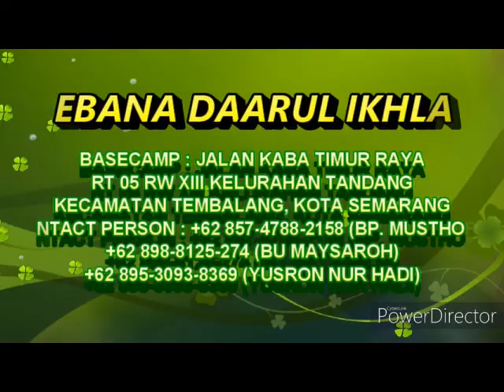Festival Rebana 2019 "DAARUL IKHLAS"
Vokal 1 : Icha'
Vokal 2 : Mahesa
Vokal 3 : Anggi
Vokal 4 : Safa
Genjring 1 : Meyna
Genjring 2 : Nadya
Genjring 3 : Dillah
Genjring 4 : Rahma
Ketiplak 1 : Ramadhan
Ketiplak 2 : Rizqi
Ketiplak 3 : Rayhan
Jidor : Patra
Lagu wajib : Sholawat Badar
Lagu Pilihan : Ya Hanana